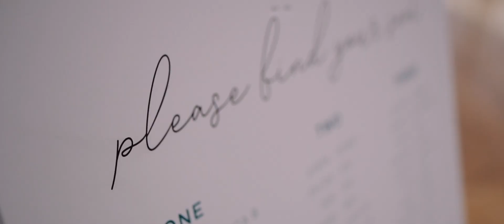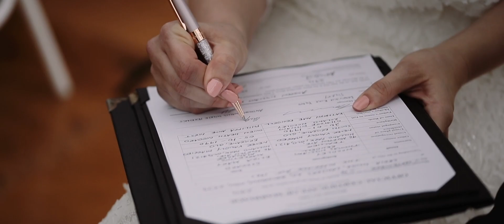Tom + Eliza // Creative Short Film